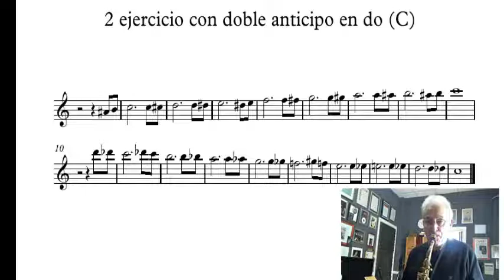Improvisación con doble anticipo hacia la nota buscada.-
Como tocar musica con el saxofon
Improvisacion todos los estilos